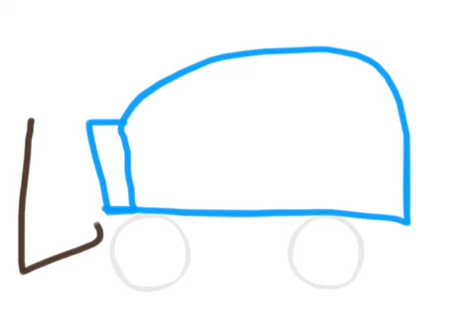Doodlecast: Car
Gracie
March 2012